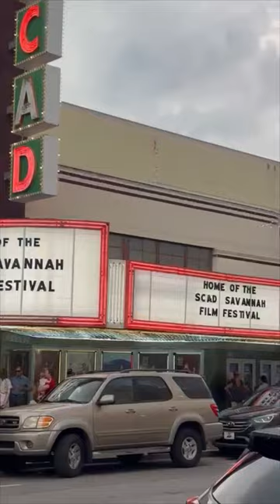Leopolds Ice Cream look at the long Queue